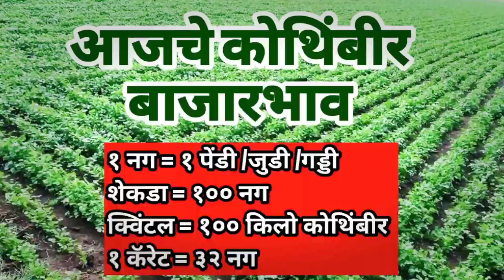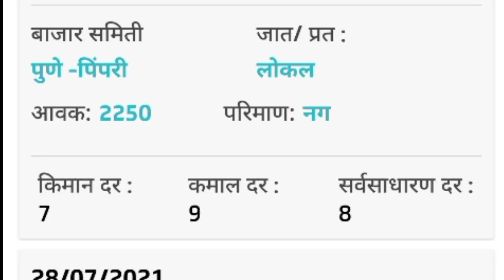आजचे कोथिंबीर बाजारभाव | Kothimbir market rate today 28 July 2021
कोथिंबीर भाव
कोथिंबीर बाजार भाव
कोथिंबीर बाजारभाव

kothimbir rate
kothimbir rate today
kothimbir market